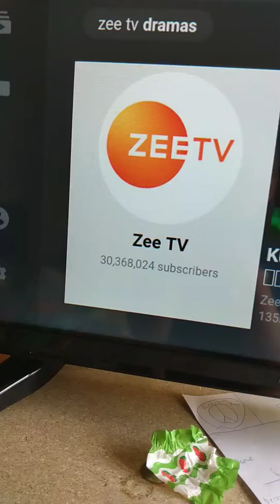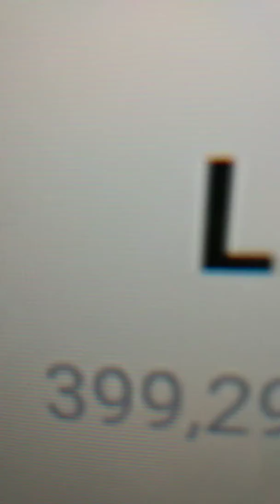Zee TV vs t series READ DESCRIPTION!!!!!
The Zees are coming to fight the t, series!